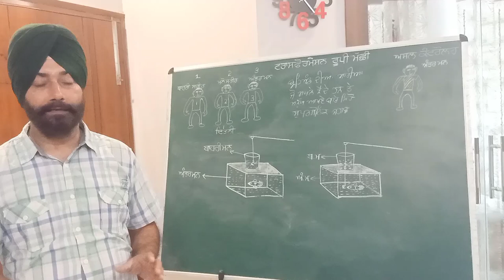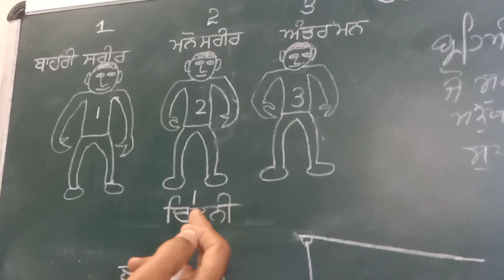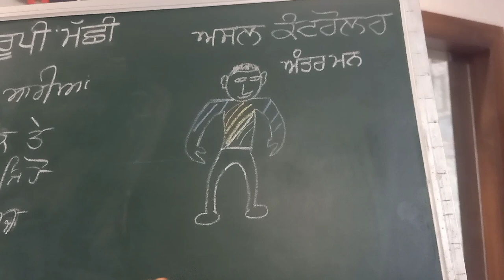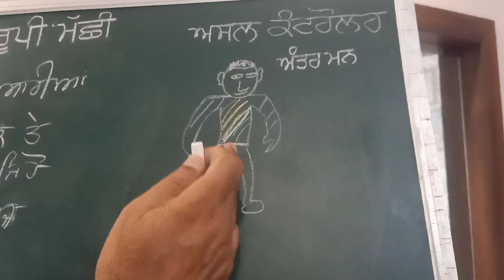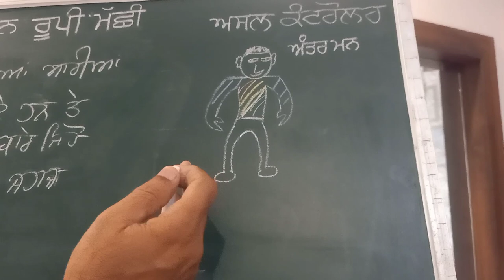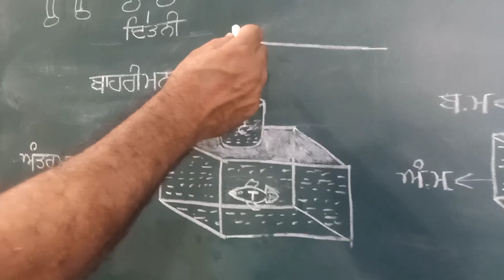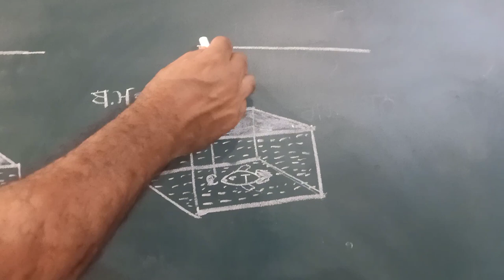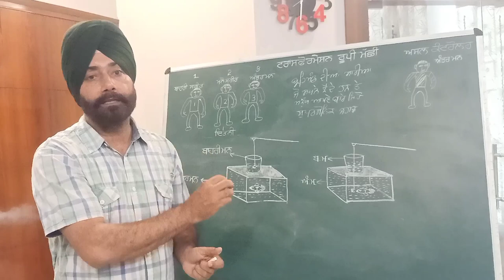26 June 2023